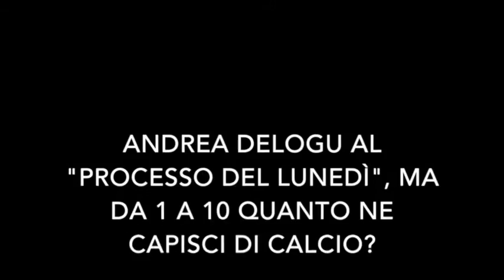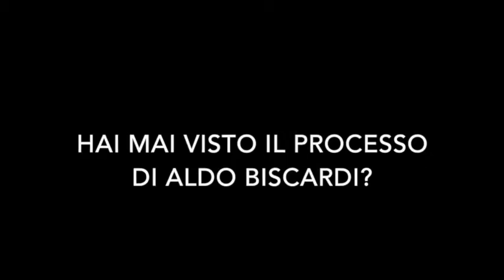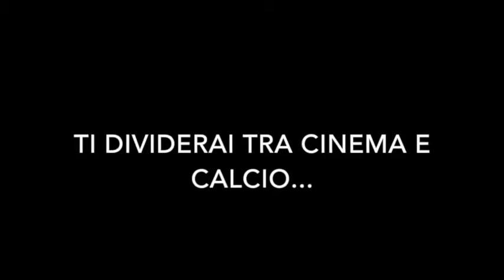Andrea Delogu- "Di calcio ne so poco, ma mi impegnerò molto al 'Processo'" TVZoom.it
L’attrice, conduttrice, autrice, scrittrice e blogger dal 24 agosto sarà su Rai 3 al “Processo del lunedì” con Enrico Varriale. Anche se ai microfoni di TvZoom confessa di non essere un’esperta.